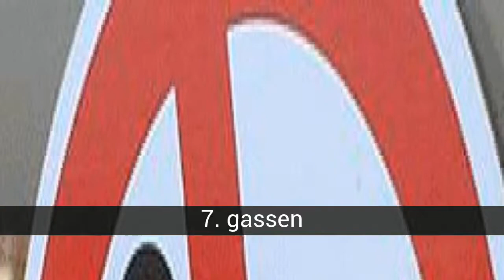De ergste geuren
Een nogal onaangename lijst om op de slechtste geur te stemmen. Stem en commentaar

In de de ergste geuren lijst die we hebben:
9. dieren
8. Lichaamsgeurtjes
7. gassen
6. uitschot
5. adem
4. vomito
3. Biologisch afval
2. Rot Egg
1. ontleding

9. dieren
De geur van natte hond, varken en andere zijn geuren in de categorie dieren. Hoewel er gevallen zijn waarin dieren ze creëren op manieren om zichzelf te verdedigen, zoals stinkdieren en bedwantsen. Het is de achtste slechtste geur.

8. Lichaamsgeurtjes
Het zijn de geuren die te maken hebben met de zweetklieren, zoals de geur van de oksel of te voet. Wat een plaag ... het is de vijfde slechtste geur op aarde

7. gassen
Drijvend zijn de stinkende gassen, zoals ze zijn: de scheet, boeren, dampen en sommige geuren die zelfs uit de keuken komen. Ze staan ​​op de zesde plaats en we weten al waarom.

6. uitschot
Ze zijn het organische en anorganische afval, die samen een geurbom vormen ... De geur van verbrand plastic is ook geïntegreerd. Ze zijn de vierde slechtste geur op aarde.

5. adem
Wie is er niet toevallig met iemand komen praten en kan de geur van zijn mond niet verdragen? Wel, wie niet, heeft geluk. De geur van halitose wordt beschouwd als de zevende slechtste geur, en is in de meeste gevallen te wijten aan slechte mondhygiëne.

4. vomito
De geur van verteerd en overgegeven voedsel is het ergst. Momenteel negende gerangschikt in de slechtste geuren

3. Biologisch afval
Ze zitten in de urine en uitwerpselen, de dubbele fetida. Vaak is de geur van openbare baden of die van luiers getijden, en het is vanwege deze 'vrienden'. ! Asco! Het zijn derde partijen in de lijst met geuren.

2. Rot Egg
Ongetwijfeld een walgelijke geur, de ontbindende cel produceert zo'n onaangename geur dat het wordt beschouwd als de op een na slechtste geur ter wereld. Wat een afkeer!

1. ontleding
Wat een stank dan die van verrotting, lichamen met al hun cellen ontbindend. Het is de ergste geur in de wereld volgens experts.